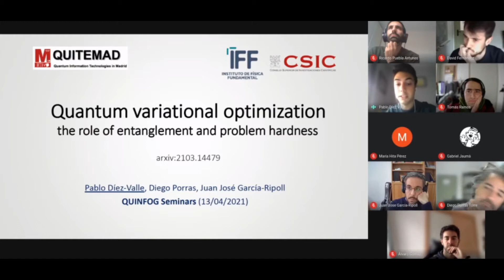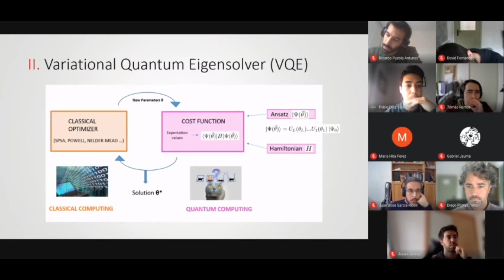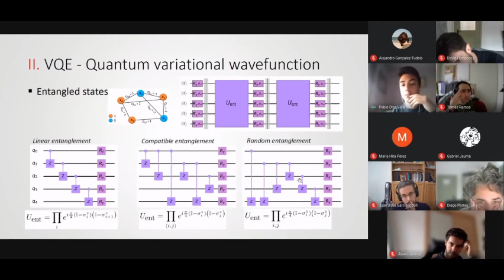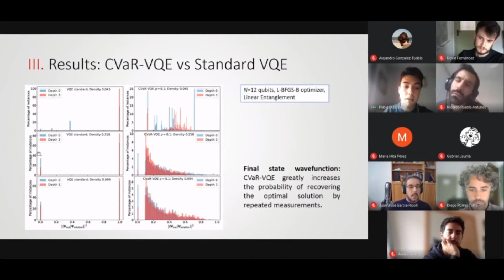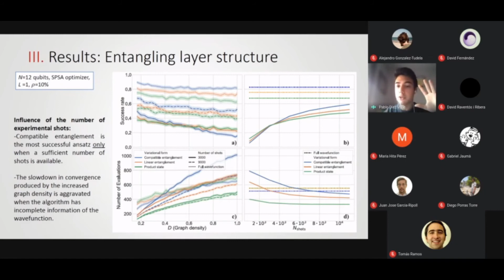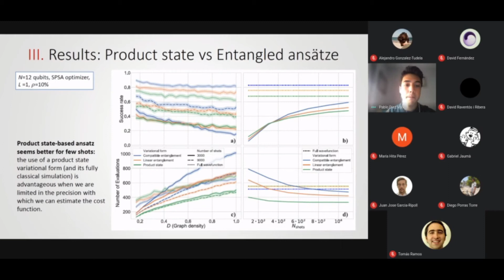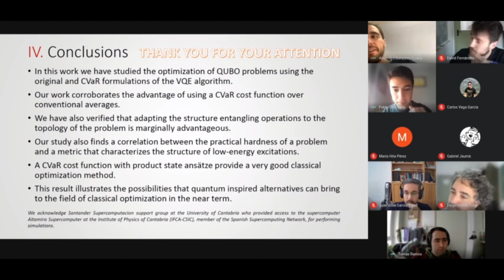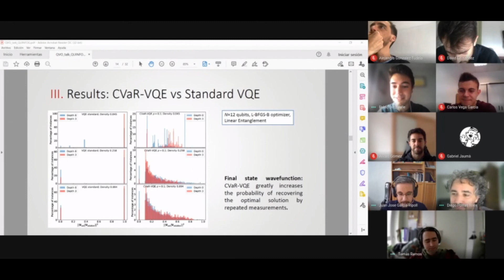Pablo Díez-Valle--"Quantum variational optimization: the role of entanglement and problem hardness"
Pablo Díez-Valle is a young researcher at our group,
the Quantum Information and Foundations Group (QUINFOG)
at the Institute of Fundamental Physics (IFF-CSIC).

Abstract
Quantum variational optimization has been posed as an alternative to solve optimization problems faster and at a larger scale than what classical methods allow. In this manuscript we study systematically the role of entanglement, the structure of the variational quantum circuit, and the structure of the optimization problem, in the success and efficiency of these algorithms. For that purpose, our study focuses on the Variational Quantum Eigensolver (VQE) algorithm, as applied to Quadratic Unconstrained Binary Optimization (QUBO) problems on random graphs with tunable density. Our numerical results indicate an advantage in adapting the distribution of entangling gates to the problem's topology, specially for problems defined on low-dimensional graphs. Furthermore, we find evidence that applying CVaR type cost functions improves the optimization, increasing the probability of overlap with the optimal solutions. However, these techniques also improve the performance of ansatz based on product states (no entanglement), suggesting a new classical optimization method based on these could outperform existing NISQ architectures in certain regimes. Finally, our study also reveals a correlation between the hardness of a problem and the Hamming distance between the ground- and first-excited state, an idea that can be used to engineer benchmarks and understand the performance bottlenecks of optimization methods.

0:00 Introduction
0:46 Main talk
47:04 Questions from the adudience